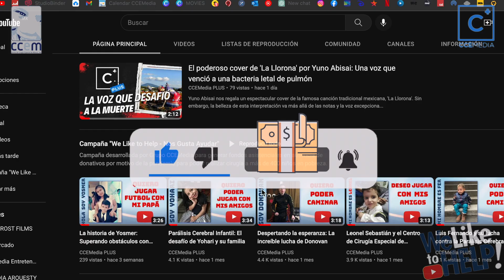La historia de Joaquín: Superando la Meningitis y la Parálisis Cerebral - CHILE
*JOAQUÍN, NACIDO EN 2014 EN CHILE, SUPERÓ UNA MENINGITIS PERO QUEDÓ CON PARÁLISIS CEREBRAL*

𝗗𝗢𝗡𝗔 𝗔𝗛𝗢𝗥𝗔 𝘆 𝗰𝗮𝗺𝗯𝗶𝗮 𝗹𝗮 𝘃𝗶𝗱𝗮 𝗱𝗲 𝘂𝗻 𝗻𝗶ñ𝗼:⁣

Joaquín, nacido en 2014 en Iquique, Chile, comenzó su vida de manera saludable, pero a los cuatro días, su salud se vio amenazada por una fiebre intensa y ictericia. Tras un angustiante diagnóstico de meningitis bacteriana, pasó 15 días en aislamiento hospitalario. A los cinco meses, su familia descubrió que Joaquín no respondía a estímulos, y una neuróloga lo derivó a Teletón, donde le diagnosticaron parálisis cerebral como secuela de la meningitis.
Desde entonces, Joaquín ha enfrentado desafíos incalculables, con terapias y elementos de apoyo que han mejorado mínimamente su situación. A pesar de su postración y dependencia, Joaquín es un niño sociable, que se comunica con sonrisas y miradas. No puede hablar, pero balbucea algunas palabras y se esfuerza en expresarse. La esperanza volvió cuando su familia encontró un video sobre cirugía mínimamente invasiva en México que podría cambiar la vida de Joaquín.
Con la posibilidad de intervención, la familia busca apoyo a través de suscripciones y comentarios en YouTube para mejorar la calidad de vida de Joaquín. Su historia es un testimonio conmovedor de resiliencia y esperanza en medio de las adversidades.

🔷𝗤𝗨𝗜𝗘́𝗡 𝗘𝗦 𝗘𝗟 𝗖𝗖𝗘𝗠, 𝗜𝗔𝗣
El 𝘊𝘦𝘯𝘵𝘳𝘰 𝘥𝘦 𝘊𝘪𝘳𝘶𝘨í𝘢 𝘌𝘴𝑝𝘦𝘤𝘪𝘢𝘭 𝘥𝘦 𝘔𝘦́𝘹𝘪𝘤𝘰 es una institución de asistencia privada que realiza cirugía para corregir malformaciones, deformidades graves y secuelas de Parálisis Cerebral en niños, con el fin de mejorar su calidad de vida y de sus familias, así como reintegrarlos a su vida familiar, escolar y social en el menor tiempo y con la menor discapacidad posible.

▶Qué es We Like To Help WLTH – Nos gusta ayudarSe trata de una campaña basada en suscripciones a nuestro canal de YouTube, desarrollada por Grupo CCEMedia para generar fondos asistenciales en ausencia de donativos por motivo de la pandemia para poder realizar cirugía a más de 400 niños en pobreza extrema en lista de espera para cirugía.

📞 𝗦𝗜 𝗘𝗦𝗧𝗔́ 𝗜𝗡𝗧𝗘𝗥𝗘𝗦𝗔𝗗𝗢 𝗘𝗡 𝗖𝗢𝗡𝗧𝗔𝗖𝗧𝗔𝗥 𝗔𝗟 𝗖𝗘𝗡𝗧𝗥𝗢 𝗗𝗘 𝗖𝗜𝗥𝗨𝗚𝗜́𝗔 𝗘𝗦𝗣𝗘𝗖𝗜𝗔𝗟 𝗗𝗘 𝗠𝗘́𝗫𝗜𝗖𝗢, 𝗜𝗔𝗣
Atendemos más de 100 enfermedades diferentes, por lo tanto, la información depende del problema que presente la persona.
Si desea alguna información del Centro de Cirugía Especial de México, IAP debe enviarnos: 1. Nombre de la persona con el problema
2. Diagnóstico
3. Dos direcciones de correo electrónico
No asignamos citas sin enviar esta información...

***VIDEOS RELACIONADOS***
▶ Qué es la Parálisis Cerebral
▶ Mitos y realidades en el tratamiento de la Parálisis Cerebral
▶ 50 Diferencias entre la cirugía de los rusos y la Cirugía Mínimo Invasiva del CCEM